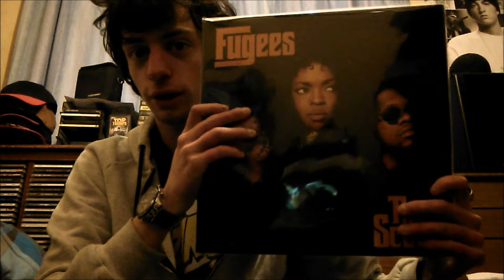VCLT From Back to the Vinyl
Here's my first ever VCLT. This one is from Mark over at Back to the Vinyl! Hope you enjoy this video!